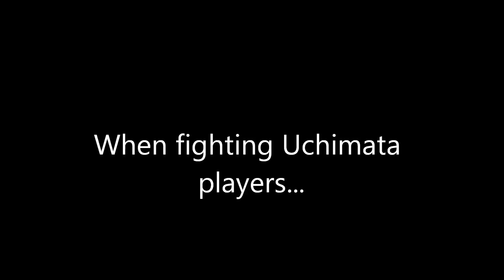Inoue's Uchimata breakdown at 2004 Olympic Games